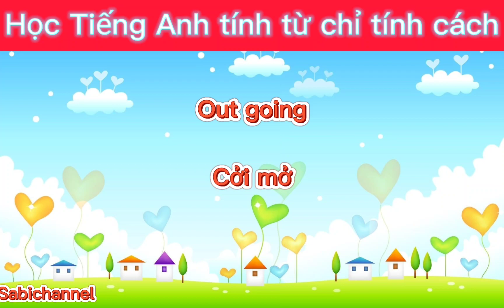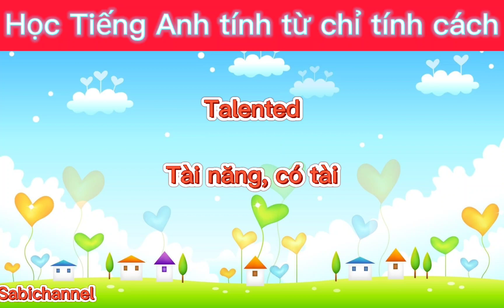HỌC TỪ VỰNG TIẾNG ANH CHỈ TÍNH CÁCH TÍCH CỰC - SABI CHANNEL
HỌC TỪ VỰNG TIẾNG ANH CHỈ TÍNH CÁCH ĐẦY ĐỦ
Video này hướng dẫn các bạn học từ vựng chỉ tính cách tích cực của con người. Các bạn luyện tập thật chăm chỉ để cải thiện môn Tiếng Anh của mình nhé.